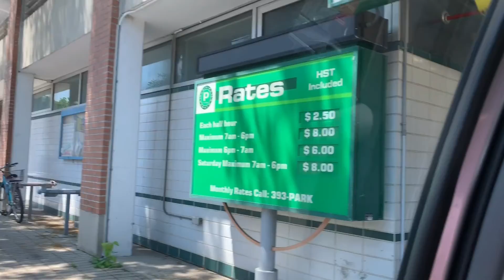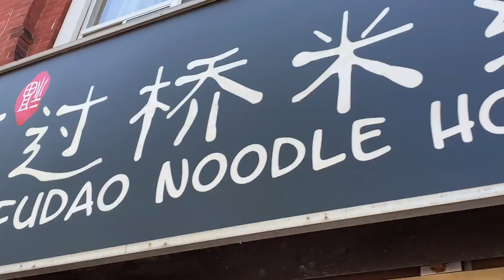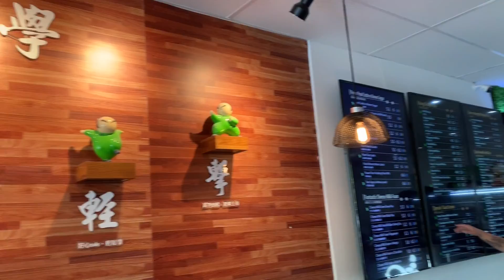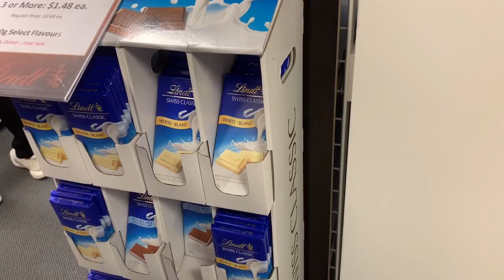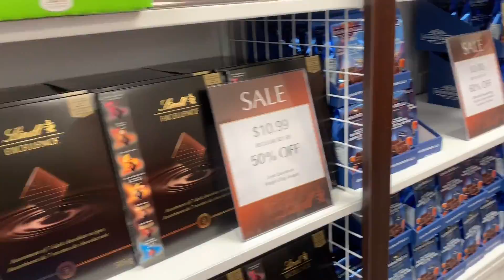CANADA DAY 3 (Max’s,Chinatown,Lindt and Bertos) | DICE LIM❤️